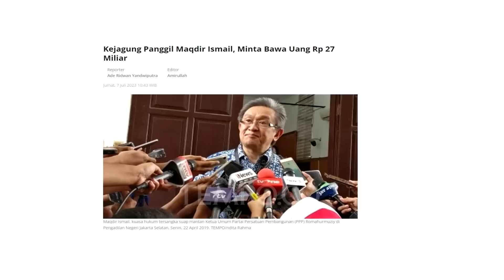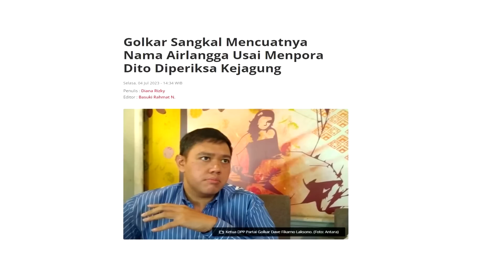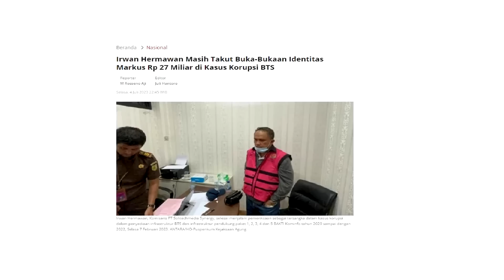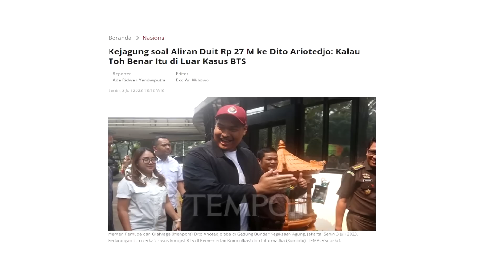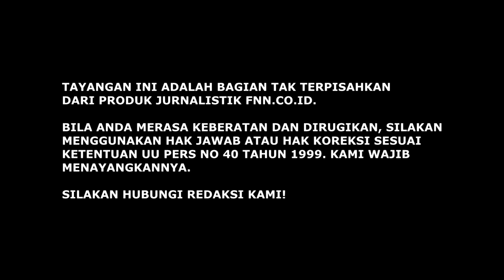ADA UPAYA MELOKALISIR BTS SAMPAI DI PLATE. PENGEMBALIAN DANA 27M DIDUGA TERKAIT MENPORA DITO MENGUAP